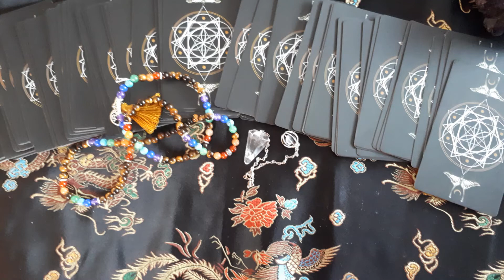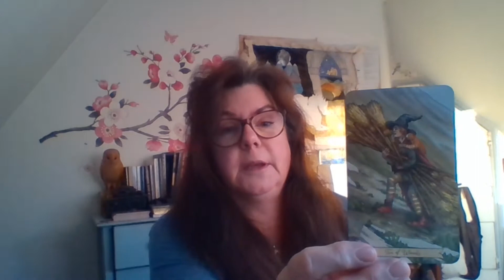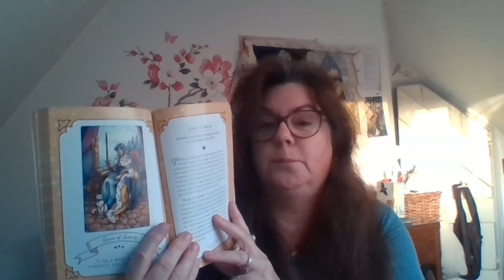31daysoftarot day 7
Day 7 Most worked with deck of 2018 and why